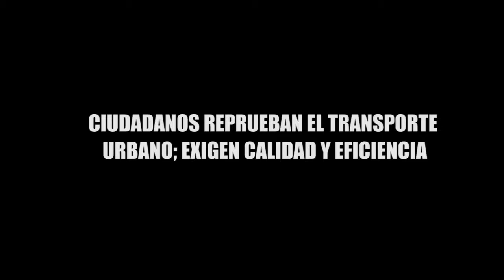CIUDADANOS REPRUEBAN EL TRANSPORTE URBANO; EXIGEN CALIDAD Y EFICIENCIA